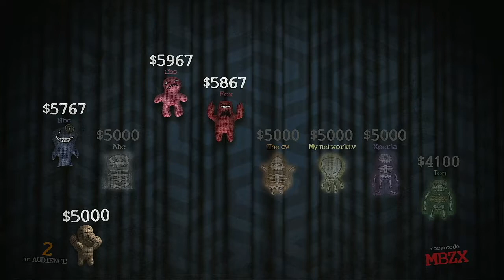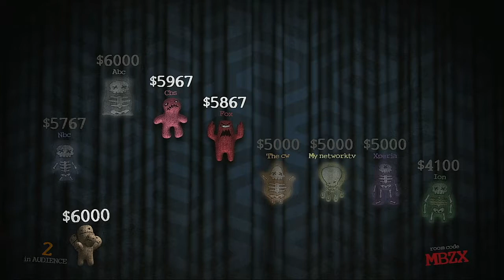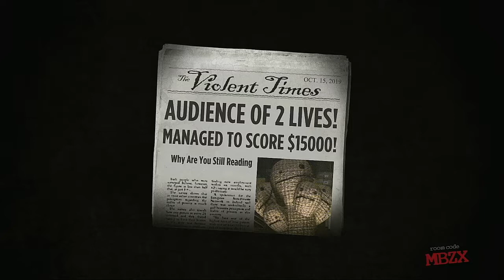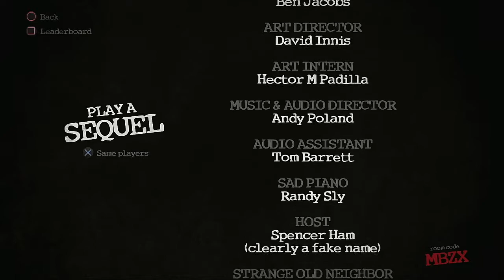Trivia Murder Party Episode 20 Broadcast Networks